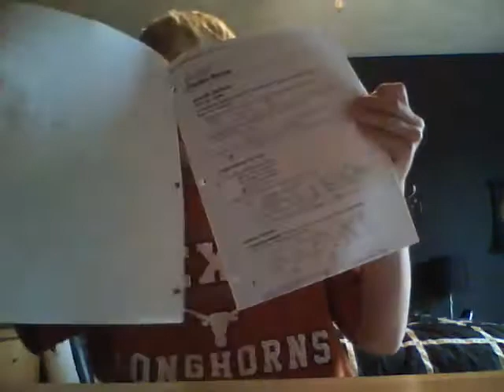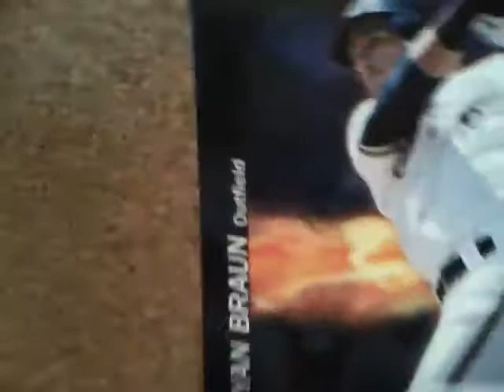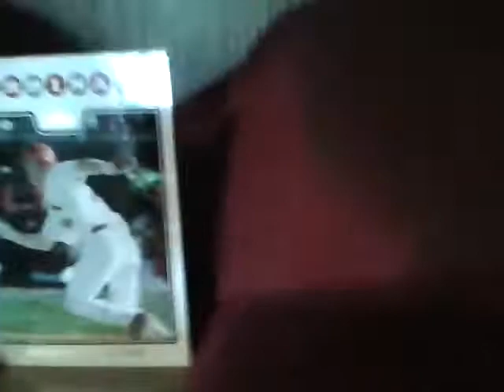Nerf Inventory 2/ Update Video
this is mainly just a update video!!! enjoy!!!